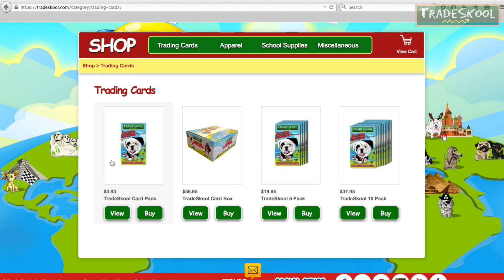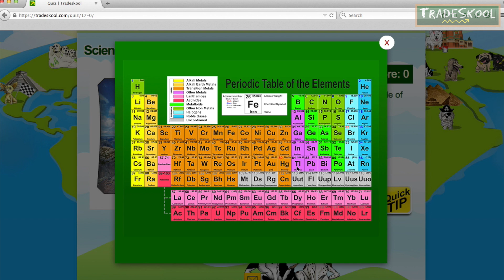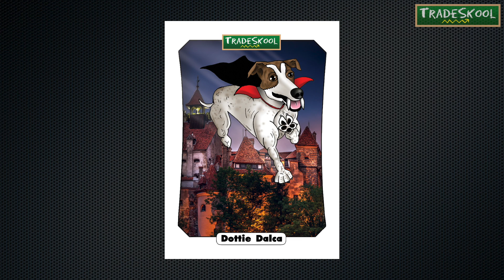Tradeskool - Dottie Dalca - Trading Cards That Teach!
TradeSkool are Trading Cards that Teach!  Our 72 different dog characters from around the world are a FUN way for students to practice class subjects.  Learn all about dog breeds, historic sites and more on tradeskool.com.  In the mean time, enjoy learning about Dottie, a Magyor Agar from Romania!